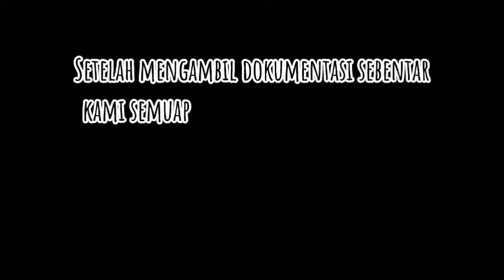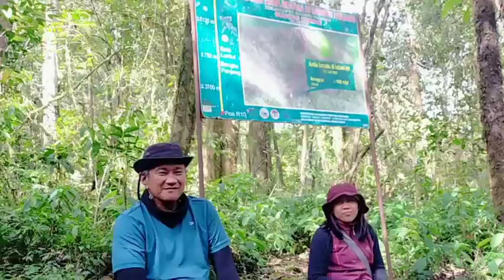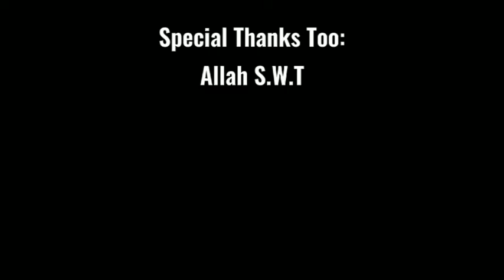Part3|GUNUNG KERINCI 3805 MDPL|SUMMIT ATTACK|VLOG PECANUNG TRIP BERSAMA REKTOR GUNUNG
Ini yang ditunggu-tunggu pendakian ke atap Sumatera (Gunung Kerinci 3805 Mdpl) bersama RG

Di Part3 ini sekaligus merupakan final part perjalanan kita digunung Kerinci. Banyak sekali pengalaman yang berkesan selama trip kali ini. Mau tau lebih lengkap tonton dari part1

Jangan lupa nyalain lonceng notifikasi biar gak ketingglaan video lainnya & tonton juga video lain di channel ini. Enjoyyyy!

Sampai Ketemu Dipendakian Selanjutnya!

Info Pendakian Gunung Kerinci Berdasarkan Altitude & Estimasi Waktu:
 • Post Pintu Rimba (1809 mdpl) - Post 1 Bangku Panjang (1890 mdpl) = 30 - 40 Menit

• Post 1 Bangku Panjang (1890 mdpl) - Post 2 Batu Lumut (2010 mdpl) = 20 -30 Menit

• Post 2 Batu Lumut (2010 mdpl) - Post 3 Pondok Panorama (2225 mdpl) = 40 - 60 Menit

• Post 3 Pondok Panorama (2225 mdpl) - Shelter 1 (2504 mdpl) = 1.5 - 2 Jam (Break Makan Siang/Ngecamp)

• Shelter 1 (2504 mdpl) - Shelter 2 (3056 mdpl) = 2.5 - 3 Jam

• Shelter 2 (3056 mdpl) - Shelter 3 (3291 mdpl) = 1.5 - 2 Jam

• Shelter 3 (3291 mdpl) - Summit (3805 mdpl) = 2.5 - 3 Jam